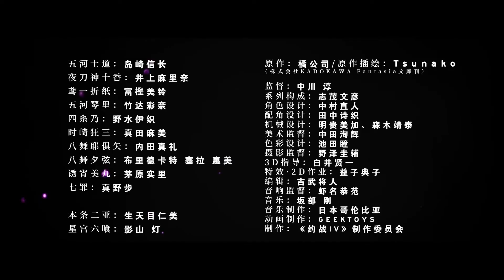【2022/4月】約會大作戰 第四季 -「正式PV」【MCE漢化組】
▼簡介/Introduction▼
♬ 請支持原版~ / ♬ Please support the original~